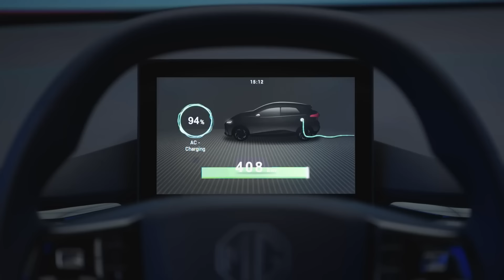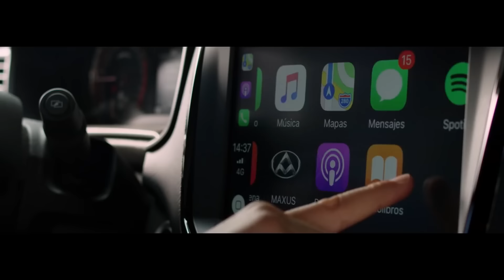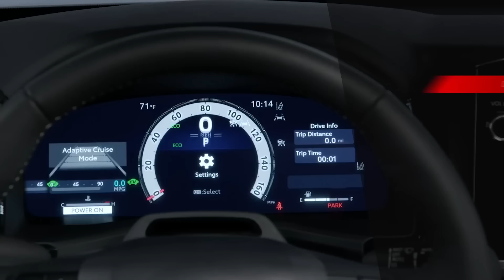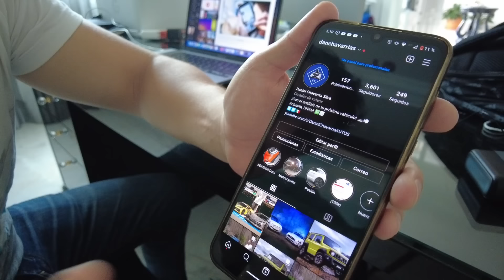10 autos que llegarán a México en 2024 - Daniel Chavarría